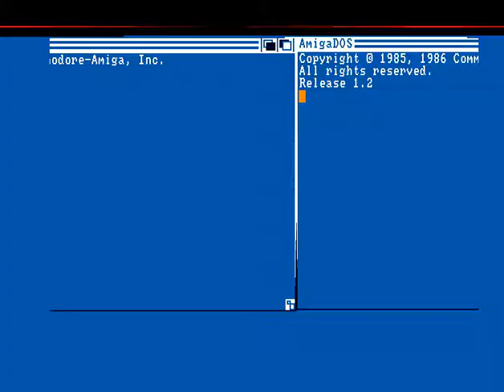Viz | Possessed | Amiga Crack Intro